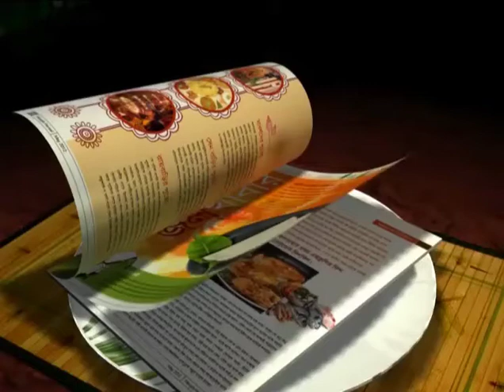I-League 2013-14: Mohun Bagan vs Salgaocar FC... Match Preview!